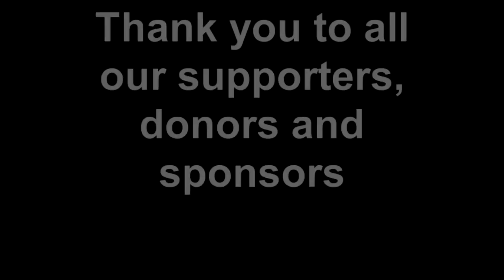Lights of Love Worcester Cathedral evening service and tree lighting Nov 2012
St Richard's Hospice Lights of Love Worcester Cathedral  evening service and switching on of the dedicated Lights of Love at the tree, St Andrews Spire  Nov 2012